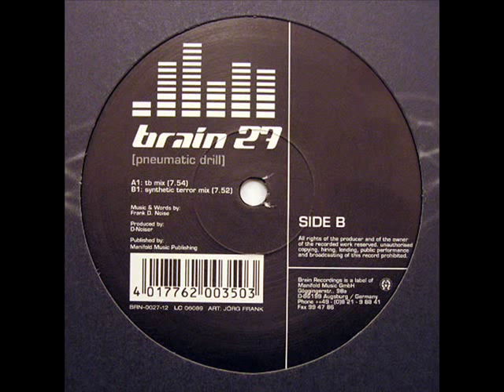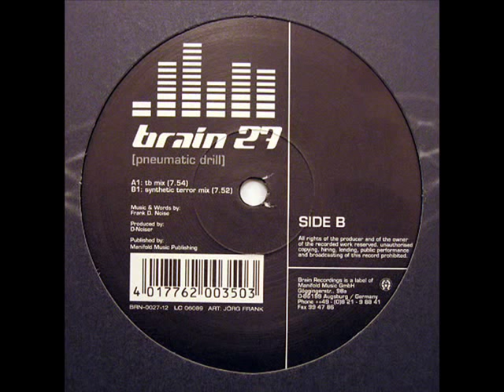Brain 27 - Pneumatic Drill (TB Mix)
by Frank D. Noise